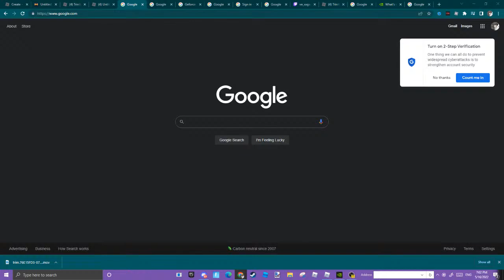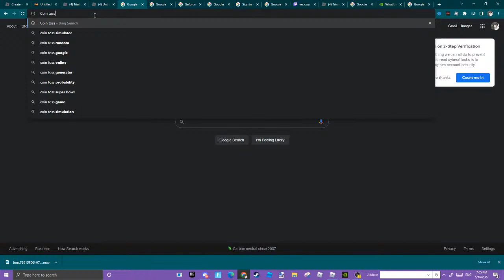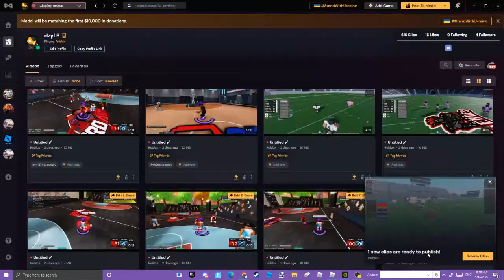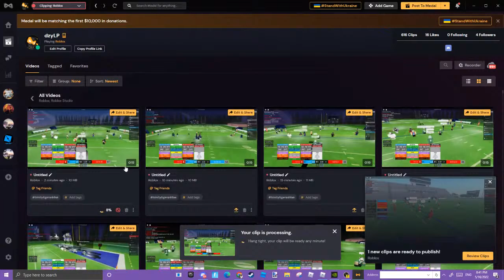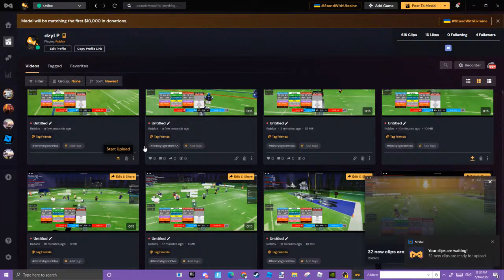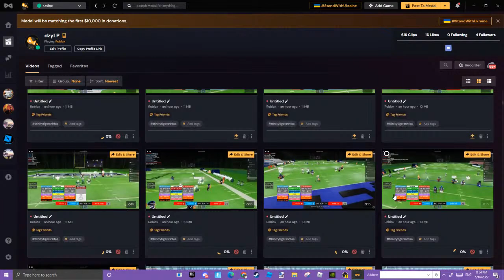Grayson Rams @ Trinity tigers | NHFAA